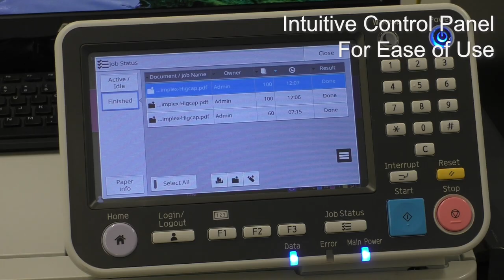GL9730 with High Capacity Feeder and High Capacity Stacker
The GL Series delivers production-level print output in a compact design.  With full color output speeds of 160 PPM, and a capacity for 4000 sheets in and out without reloading, the GL9730 produces cool, flat, and dry output ready to move directly to your folder/inserters and other finishing processes.